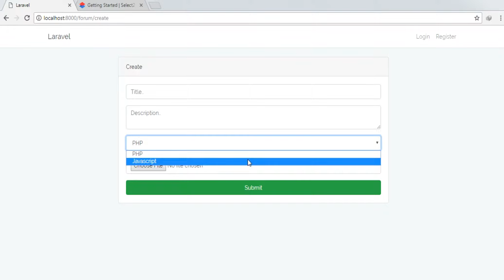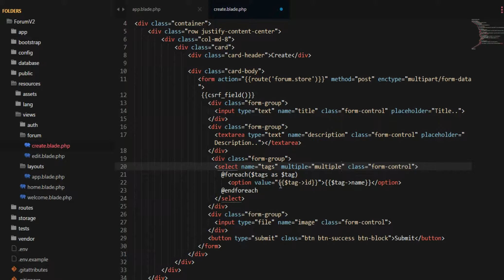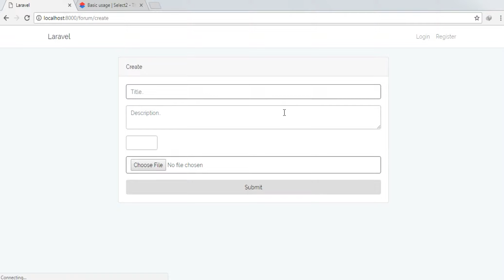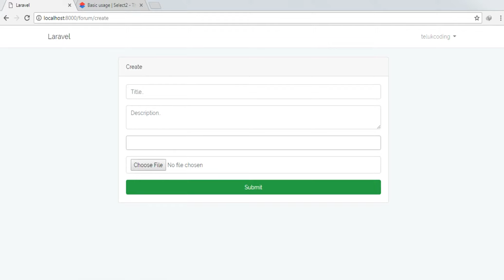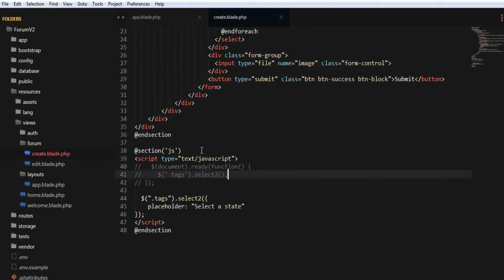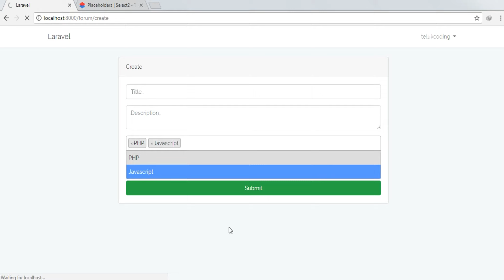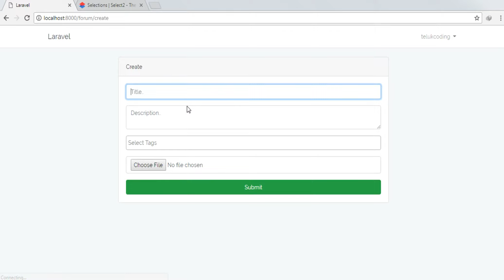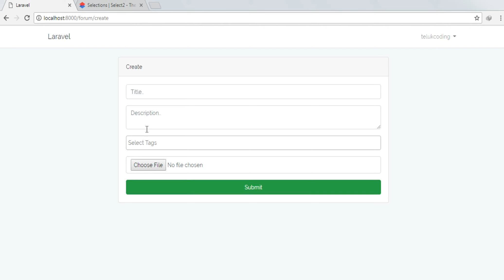Tutorial Laravel Web Forum - #07 (Forum CRUD 5 / Select2)